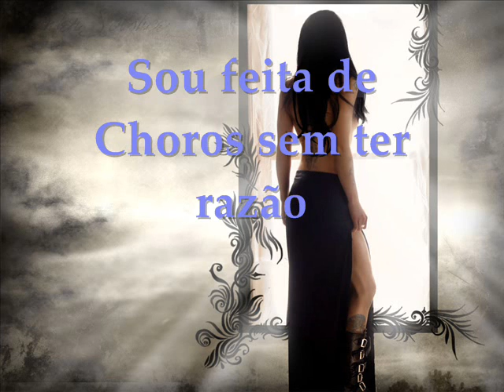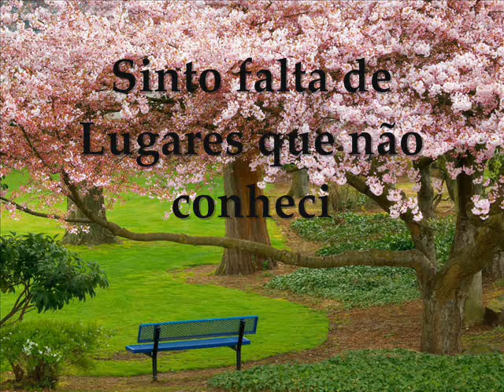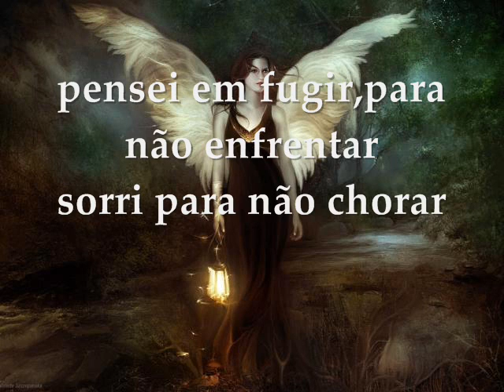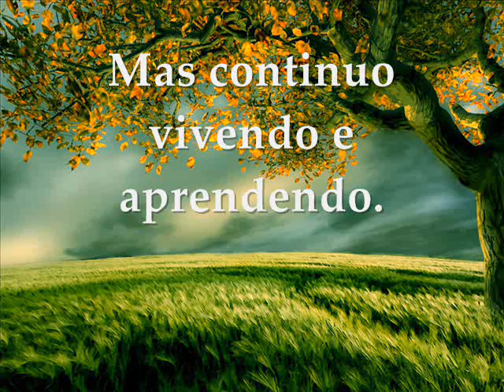Pedaços de mim / Martha Medeiros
Encontrei o texto como de Martha Medeiros, mas não tenho certeza, qualquer coisa desculpe!

Eu sou feito de
Sonhos interrompidos
detalhes despercebidos
amores mal resolvidos

Sou feito de
Choros sem ter razão
pessoas no coração
atos por impulsão

Sinto falta de
Lugares que não conheci
experiências que não vivi
momentos que já esqueci

Eu sou
Amor e carinho constante
distraída até o bastante
não paro por instante

Já
Tive noites mal dormidas
perdi pessoas muito queridas
cumpri coisas não-prometidas

Muitas vezes eu
Desisti sem mesmo tentar
pensei em fugir,para não enfrentar
sorri para não chorar

Eu sinto pelas
Coisas que não mudei
amizades que não cultivei
aqueles que eu julguei
coisas que eu falei

Tenho saudade
De pessoas que fui conhecendo
lembranças que fui esquecendo
amigos que acabei perdendo
Mas continuo vivendo e aprendendo.